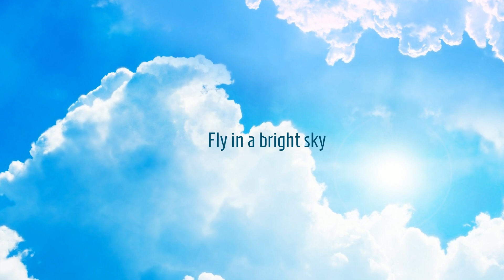I'm A Superhero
We gave our superhero song a healthy eating twist! After all superheroes have to get their strength from somewhere! The song is from our album "Dance" and is available everywhere.